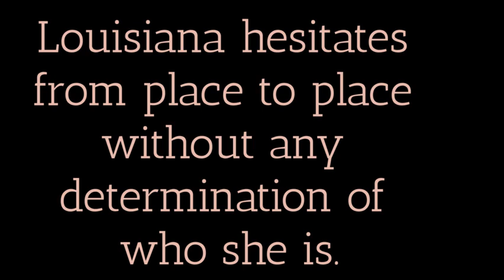Louisiana's Way Home by Kate DiCamillo